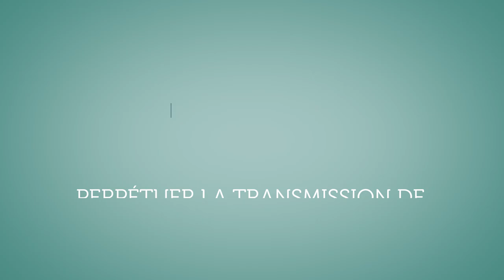[SOMMET 2023] TRANSMISSION PAST’ORALE : AMÉLIORER LA TRANSMISSION DES GESTES AGROPASTORAUX DE BERGER